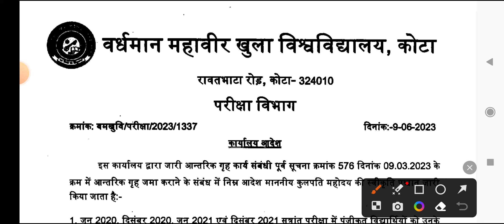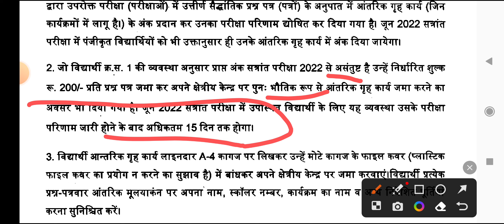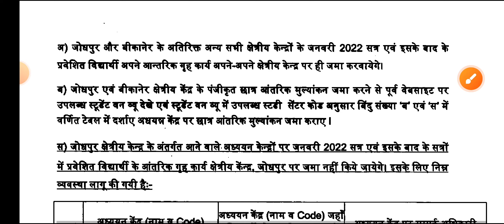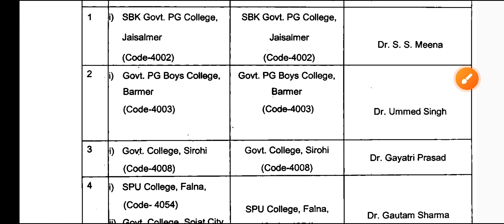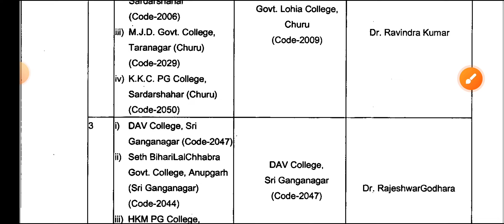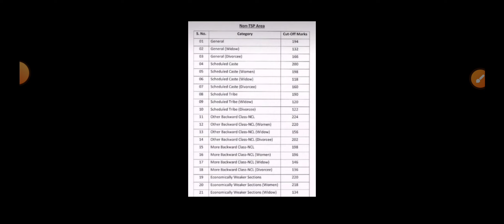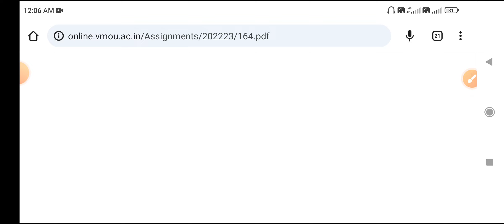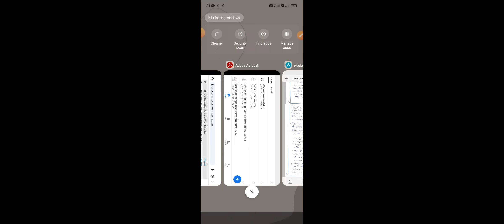vmou assignment 2023 | vmou असाइनमेंट को लेकर सम्पूर्ण जानकारी (A TO Z) | vmou assignment update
vmou july 2022 session assignment update | vmou assignment 2023 update | vmou july session exam
vmou july session ke exam kab honge @LEARNWITHKKK4
with  kkk4
vmou july 2021 assignment kab aayenge
vmou july session ke assignment kaise download kare
vmou assignment 2022
how to download vmou assignment 2022
vmou july 2021 session exam
vmou assignment update
vmou assignment 2022
vmou july 2021 session exam or assignment update
vmou jan22 assignment & exam
vmou

vmou july 2021 assignment
vmou assignment login problem
vmou july assignment
vmou today news
vmou assignment download
vmou error
vmou exam date
vmou assignment update
vmou today latest update
vmou exam news today
vmou assignment download kaha se kare
vmou assignment download kaise kare
vmou assignment download invalid
vmou site problem
vmou last date
vmou assignment
vmou assignment download
vmou exam 2022
vmou assignment 2022 kab aayenge
vmou july 2021 assignment | vmou assignment login problem | vmou july assignment | vmou today news
vmou july 2021 session assignment
vmou january 2021 ke exam kab honge ,vmou july 2021 ke assignment kab start honge , vmou exam 2022
Online Assignments का Status Check कैसे करें? Assignments जमा हुए हैं या नहीं कैसे पता करें? vmou,Vmou online sessional,
VMOU Assignments को download कैसे करें?
vmou admit card 2022,vmou exam 2022
Assignment login System

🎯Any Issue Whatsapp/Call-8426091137